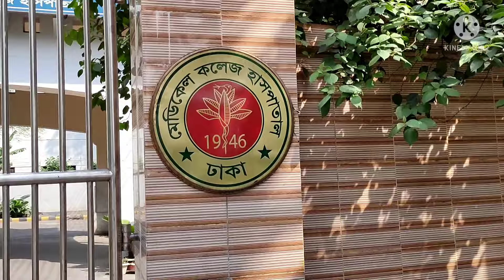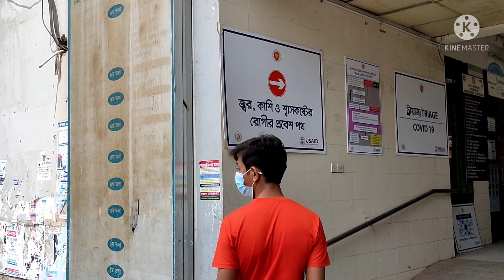Dhaka Medical College Hospital Campus||ঢাকা মেডিকেল কলেজ হাসপাতাল ক্যাম্পাস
Dhaka Medical College is a medical college and hospital located in Dhaka, the capital city of Bangladesh. It is situated in the Bakshibazar area of the city, close to the University of Dhaka and the Bangladesh University of Engineering and Technology.

After beginning the journey in 10th July 1946, Dhaka Medical College established a new era in the history of medical education in Bangladesh. The original idea for the establishment of a medical college in Dhaka was placed to the British Government in 1939 but shelved because of World War II. After the war, a committee was formed in 1945 and on recommendation of the committee; Dhaka Medical College started its glorious journey on July 10, 1946.

The college did not have a building of its own at the beginning; the present hospital building was built before the partition of Bengal in 1905. It was used as the secretariat of newly formed provinces of East Bengal and Assam.  In 1921, it was turned into a part of University of Dhaka. During World War II the medical centre building became an American armed forces hospital. The Americans vacated the building at the end of the war and finally, the journey started on 1946. Major W. J. Virgin, the head of the committee formed to establish the Dhaka Medical College, was the first principal.

In keeping with the modest beginning, the newly created medical college started in the present hospital building with only four departments- Medicine, Surgery, Gynae and Otolaryngology. Now, Dhaka Medical College has 42 departments offering both MBBS and post graduate courses. Now, the MBBS course admitting around 190 students each year. Post graduate courses offering MD, M.Phil and Diploma in 42 disciplines and this courses now conducted by Bangabandhu Sheikh Mujib Medical University. Some short term training courses of different disciplines are running in collaboration with various organizations.

This historical institution has produced more then 10000 doctors who has kept great role in society. Dhaka Medical College dormitory (known as Barrack) was the heart of the language movement from 1948 to 1952. Students of this Medical College sacrifice their lives for the Langugage movement. The Shaheed Minar for language movement was established within DMCH compound which was later separated. In 1971, during the liberation war many students and doctors of this institution took part directly and indirectly to the war.

Starting with only one building, Dhaka Medical College now consists of a college building with a new extension, an auditorium, a Nuclear Medicine Centre, male and female dormitories, burn units etc. scattered on about 25 acres of land. In 34 different departments and 42 wards - 234 doctors, 140 interns, 560 nurses and 1100 other staffs are dedicated to ensure 24-hour health services both in indoor and outdoor. The hospital now consists of about 2300 beds with a new academic and hospital building with a bone marrow transplantation facility rendering services to almost 3500 inpatients every day.